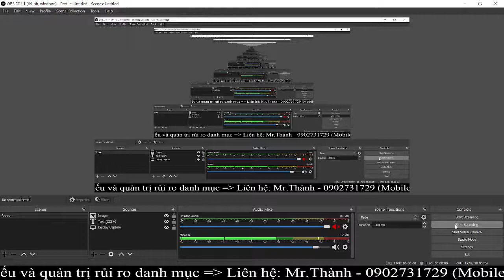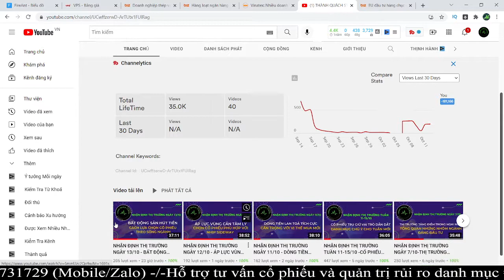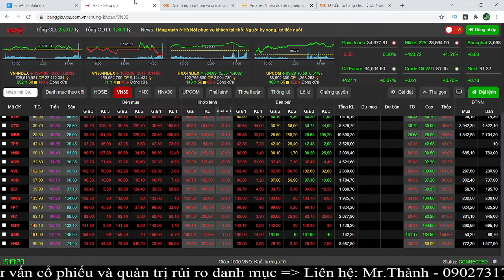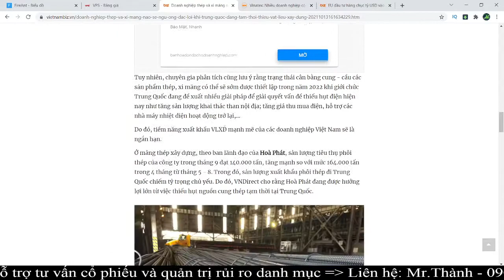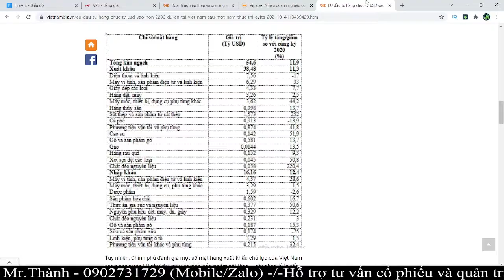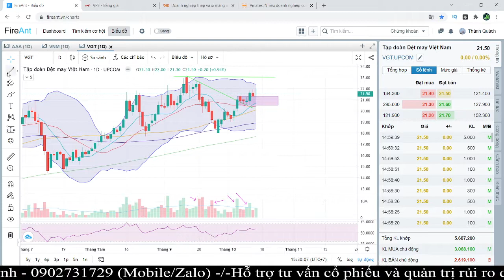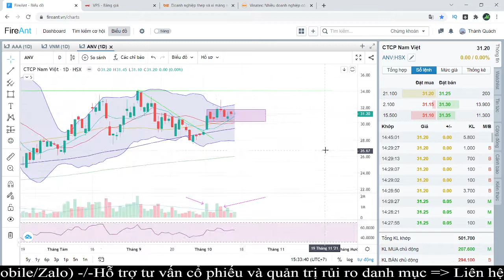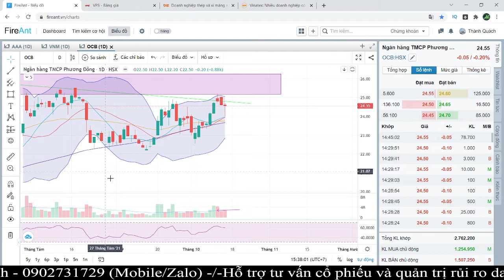NHẬN ĐỊNH THỊ TRƯỜNG NGÀY 14/10-ĐỘNG LỰC VƯỢT MỐC 1400-THÉP, THUỶ SẢN,DỆT MAY:ĐIỂM ĐẾN CỦA DÒNG TIỀN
ĐẦU TƯ CHỨNG KHOÁN - NHẬN ĐỊNH THỊ TRƯỜNG NGÀY 14/10 - ĐỘNG LỰC ĐỂ VƯỢT MỐC 1400 - THÉP, THUỶ SẢN, DỆT MAY:ĐIỂM ĐẾN TIẾP THEO CỦA DÒNG TIỀN
- Thành Quách Stock là nơi chia sẻ những kiến thức, kinh nghiệm đầu tư cùng những nhận định xung quanh Thị trường chứng khoán Việt Nam.
- Nhận định thị trường tuần 14/10
- Cách lựa chọn cổ phiếu theo sóng ngành
- Thép, Thuỷ sản, Dệt may: Điểm đến tiếp theo của dòng tiền
-  Mọi thắc mắc về chủ đề trên sẽ được giải đáp trong phần bình luận ở phía bên dưới.

Lưu ý: Đây chỉ là video chia sẻ góc nhìn cá nhân cũng như các quan điểm đầu tư và không khuyến nghị mua bán đối với bất kỳ cổ phiếu nào

🔥🔥Link đăng ký mở Tài khoản chứng khoán VPS để được hỗ trợ trực tiếp từ Admin